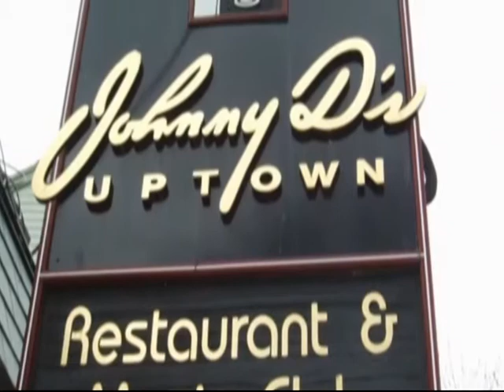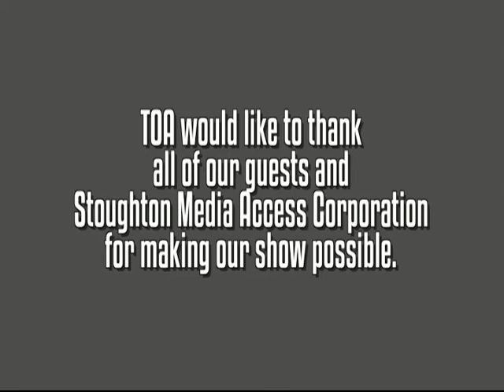True Original Artists - Stoughton Talent Showcase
On this episode of True Original Artists, Director of Fine Arts John Mange and some of the winners of the high school portion at this year's Stoughton Talent Showcase join the show to discuss the event and what role they hope music will play for them in their futures. True Original Artists is hosted by Joe Kidd and Directed by CJ Mullin.